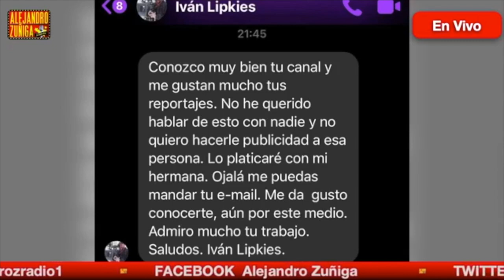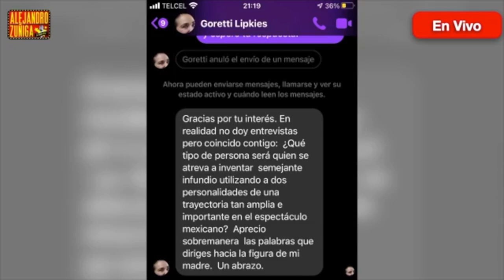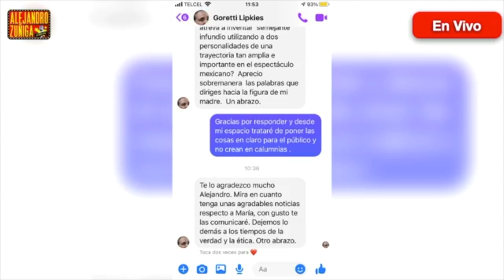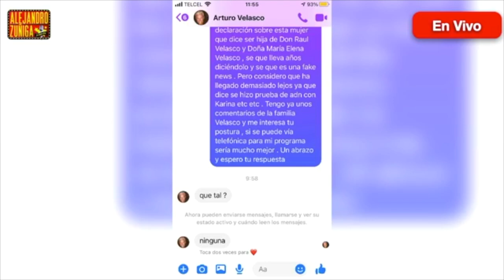LA INVENTAN HIJA A RAUL VELASCO Y LA INDIA MARIA